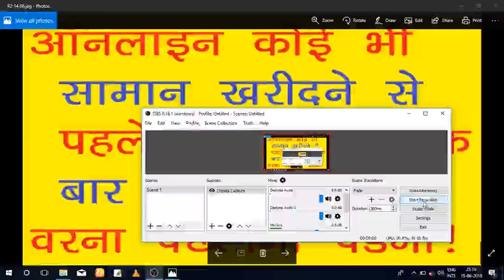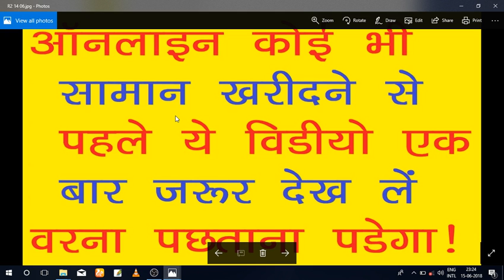YE BATH YAAD RAKHE IF ONLINE KOI BHI SAMAN PURCHASE KARNE KE BARE ME SOCH RAHE HAI.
HELLO FRIENDS HAMARE YOUTUBE CHANNEL ME AAPKA SWAGAT HAI FRIENDS IS VIDEO ME BATYA GAYA HAI KI KOI BHI SAMAN ONLINE KHARIDNA CHATE HO TO YE SAB BATO KO DHAYAN ME RAKHE.
THANKS.